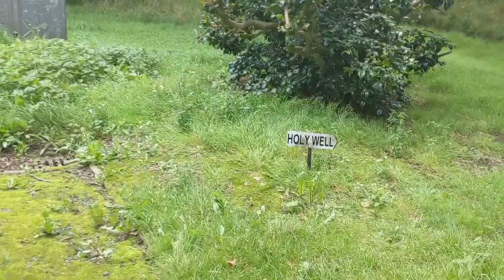Michaelstow Church, Cross & Holy Well, Cornwall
A look around the Medieval church, cross and holy well at Michaelstow, between Wadebridge and Camelford in North Cornwall.
Michaelstow Church is dedicated to St Michael & All Angles, and is a typical North Cornwall church. The church dates from between the 13th and 15th centuries, with a church being on this site since at least 1280, when the first rector of Michaelstow, William le Brun, was recorded here. The church is the parish church for the parish of Michaelstow, which is bordered by the parishes of Camelford, Advent, St Breward, St Tudy, and St Teath.
Standing near the church tower by the steps leading up to the church is a wheel head four holed cross. Standing at 11 ft high, the cross did previously stand in the churchyard, until it was dismantled and built into the steps below it. The cross was later restored and re-erected where it stands today, overlooking the steps which it was once part of.
Also situated within the churchyard is the holy well of St Michael. Although dry, the remains can still clearly be seen. On previous visits, the holy well has usually been filled to the top with leaves, however they were cleared on my visit when I took this video, which showed the actual holy well itself, along with the steps leading down to it and the stone seats beside it. The structures which can be seen are Medieval in-date, however the actual well was likely to have been used before this.